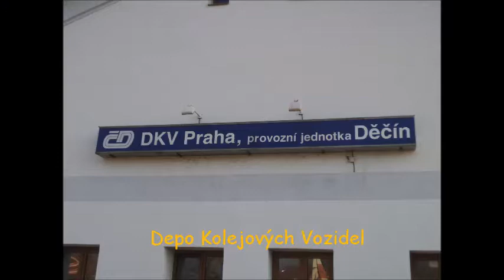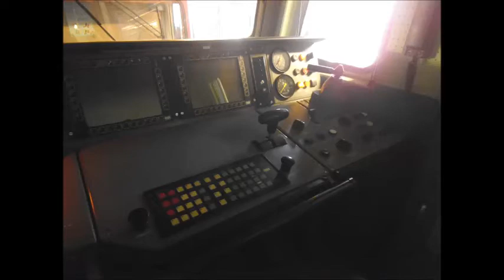Výlet do Děčína!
Dne 7.února jsem byl s mým kroužkem Klub Dopravní Historie na výletě v Děčíně :) Z Prahy jsem tam jeli vlakem EC 176, cesta byla luxusní, po cestě jsem na nějakém nádraží zahlédl Brejlovce řady 755! ;) Navštívily jsme autobusové garáže, depo kolejových vozidel Děčín a nové a staré stavědlo :) Video vyšlo později, protože mi blbnul YouTube :( Podobné video vyjde po 16.březnu, protože jedu do Hradce Králové! :)